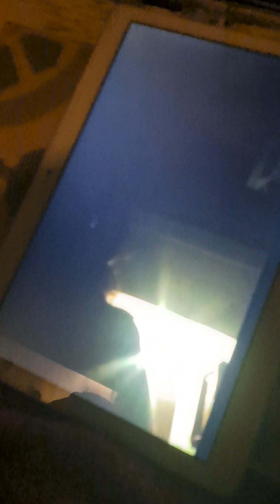Arrondissement - arround the world - darft punk - Glühwein arround the world a la captain giruguru🍷🎤